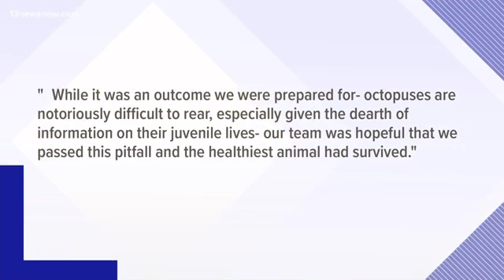Virginia Aquarium's last baby octopus died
The last baby octopus at the Virginia Aquarium and Marine Science Center passed away on June 19th